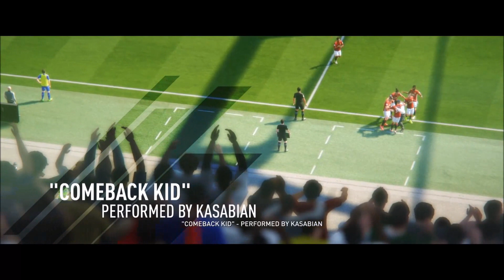FIFA17 THE JOURNEY EPISODE 1, WE START OUR CAREER WITH A GOAL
HERE IT IS FIFA 17 THE JOURNEY, THE START OF OUR CAREER